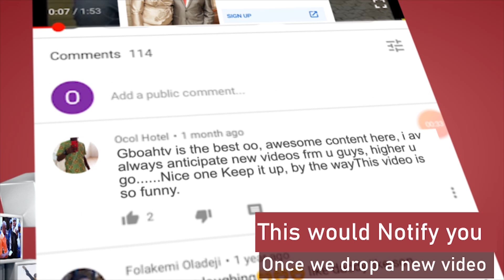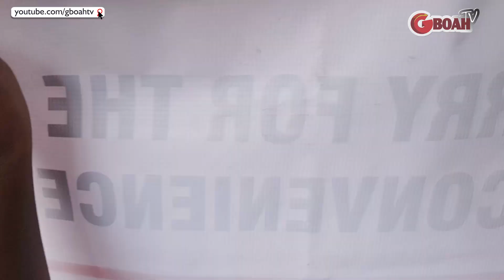Sanwo Olu,U Will Pay For It! Yoruba Actor Austin Emmanuel As People Almost Beat Up Mark Angel Comedy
Sanwo Olu,U Will Pay For It! Yoruba Actor Austin EmmanuelAs  People Almost Beat Up Mark Angel Comedy